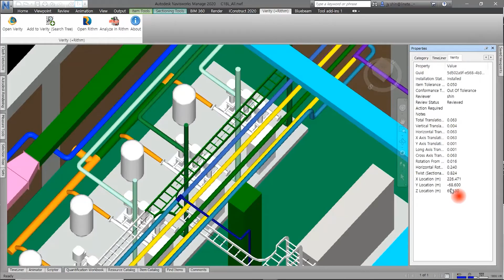레이저스캔을 활용한 As Built 모델링 웨비나_5.Q&A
레이저 스캔을 활용한 As-Built Modeling 워크플로우 소개 온라인 세미나

세계 최초로 레이저 스캐너가 탑재된 GTL-1000(Total Station)과 정형화된 형상 추출에 특화된 EdgeWise를 활용하여 완공된 시설물(As-Built)이나 도면 없는 시설물을 손쉽게 모델링(BIM) 하는 워크플로우를 소개합니다.

GTL-1000으로 정확한 점군 데이터를 취득하고, EdgeWise와 Revit으로 As-Built 모델링을 생성합니다. 또한 이렇게 획득한 점군을 평탄도 검사(Rithm)와 시공검수(Verity)에도 활용할 수 있습니다.

이제 정확한 점군의 취득과 이를 활용할 수 있는 다양한 워크플로우를 확인해 보십시오!